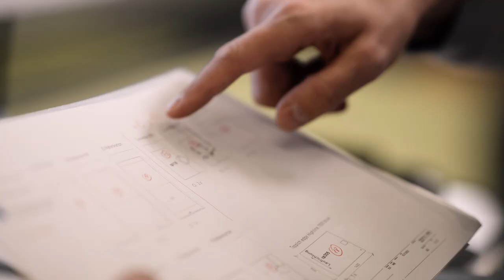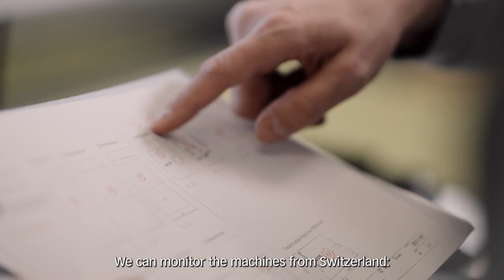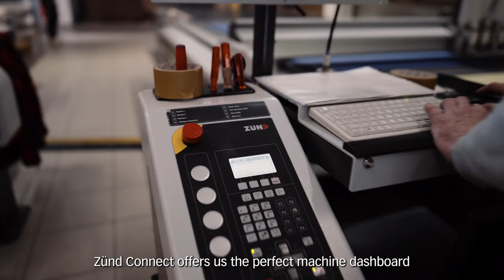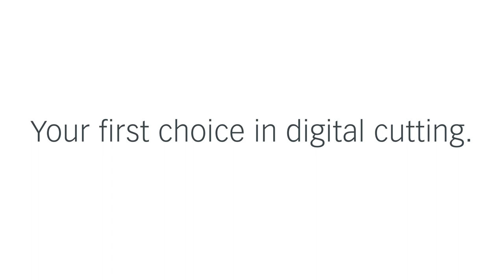Impact Acoustic - Zünd Success Story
​@impactacoustic manufactures custom acoustic solutions using recycled PET material. At the center of their highly automated production workflow are Zünd G3 cutters — enormously powerful, reliable, and in use 24/5.